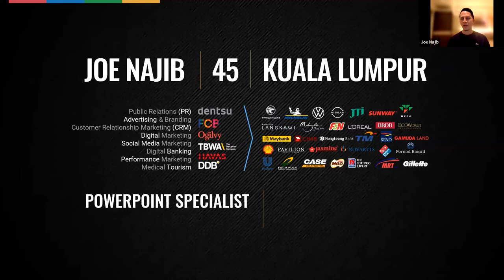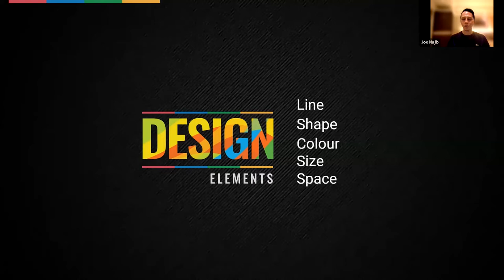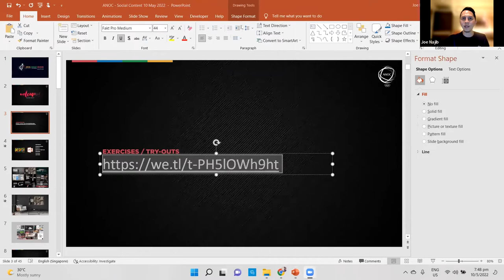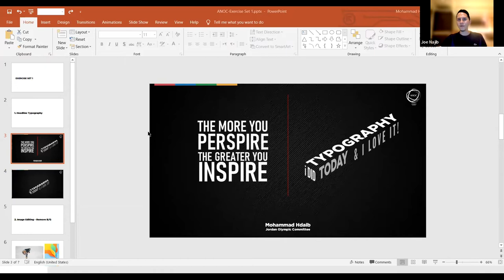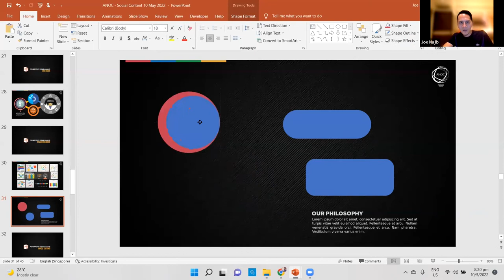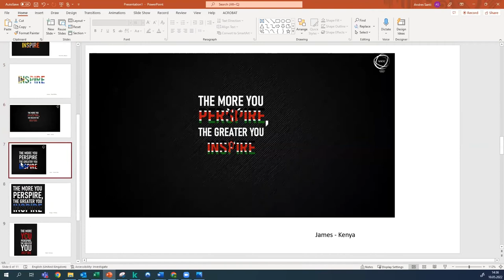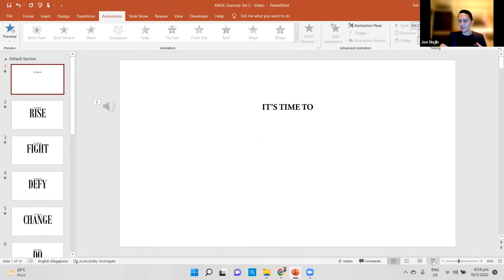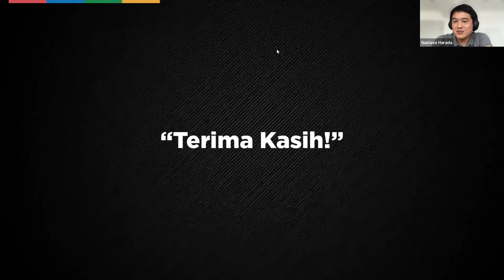ANOC Social Media – 4th Workshop | May 10th 2022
In this workshop, Joe Najib, an advertising and presentation design expert, shares with the NOCs how a simple tool like MS PowerPoint can be a powerful tool to design social media visuals, even to the point of creating videos. His tips & tricks will make design and content creation easy, even for non-creative individuals.

The ANOC NOC Social Media Handbook and the slides of the presentation are available on our